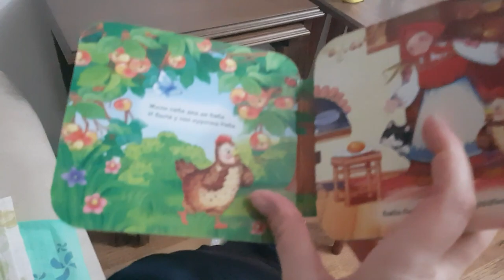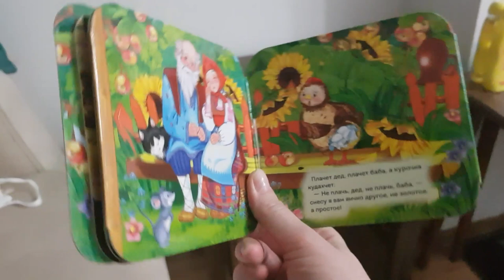НЕ ХОЧУ помощи / дети нервничают/кресло для КОРМЛЕНИЯ / не отвечаю на вопросы / ИЗМИР ТУРЦИЯ